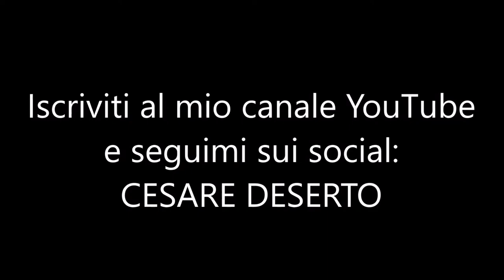Cattedrale di San Patrizio (New York)-ItalianMadHouse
Il tempo purtroppo ahimè, è tiranno e capisco che non tutti possano avere la possibilità di vedere quasi un’ora di trasmissione ragion per cui, ho deciso di dividere in singoli video le varie attrazioni del mio reportage. Questa volta parliamo della cattedrale metropolitana di San Patrizio (in inglese: Metropolitan Cathedral of St. Patrick) è il principale luogo di culto cattolico di New York, sede vescovile dell'omonima arcidiocesi. La cattedrale, situata lungo la 5th Avenue nei pressi del Rockefeller Center, venne costruita tra il 1853 ed il 1878 in stile neogotico secondo i piani dell'architetto James Renwick Jr. Segue gli schemi delle cattedrali gotiche europee. La pianta, a forma di croce latina (tradizionale soluzione di basilica a tre navate con transetto), ha una lunghezza di 120 m ed una larghezza di 53 m. La cattedrale in stile neogotico è circondata su tutti e quattro i lati da grattacieli alti più del triplo e tutti vicinissimi alla costruzione. Nei pomeriggi di sole, la fiancata settentrionale della chiesa viene illuminata dalla luce riflessa dalle finestre dei grattacieli. Se avete domande o curiosità, basta semplicemente scrivere un commento e vi risponderò quanto prima.